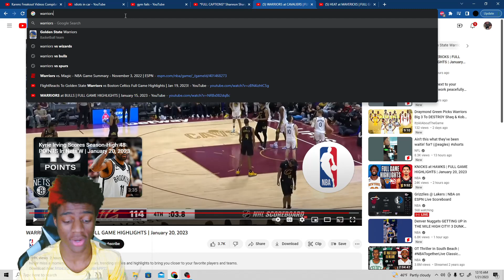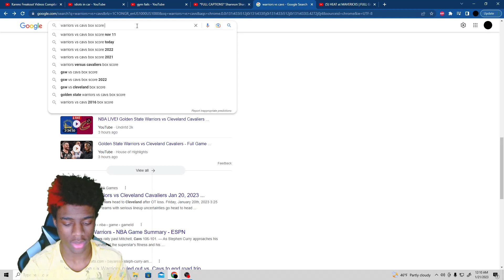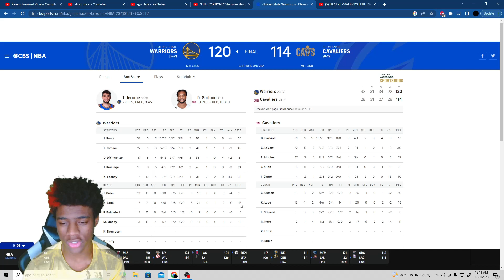Golden State Warriors vs Cleveland Cavs Full Game Highlights Reaction